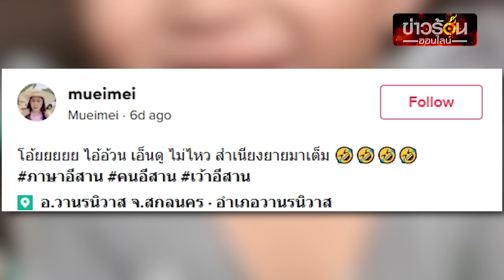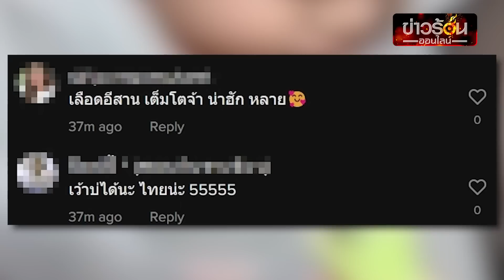เอ็นดูไม่ไหว เมื่อแม่ฝากลูกไว้กับยาย สิ่งที่ได้.. โอ๊ย สำเนียงยายมาเต็ม | ข่าวร้อนออนไลน์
เอ็นดูไม่ไหว เมื่อแม่ฝากลูกไว้กับยาย สิ่งที่ได้.. โอ๊ย สำเนียงยายมาเต็ม